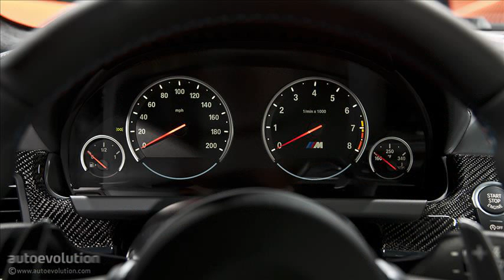bmw m6 gran coupe price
bmw m6 gran coupe price uae
2013 bmw m6 gran coupe price
2013 bmw m6 coupe
bmw m6 gran coupe price in dubai